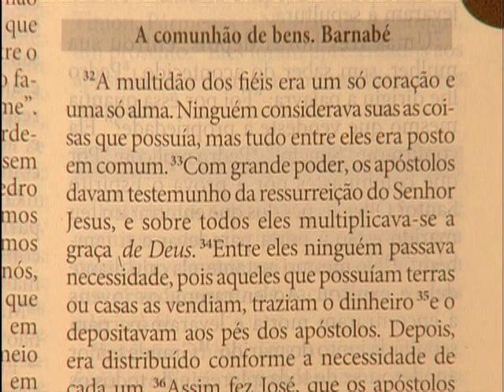Sorrindo pra Vida (13/04/2015) - Márcio Mendes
Márcio Mendes, missionário da Comunidade Canção Nova, na manhã desta segunda-feira, motiva os corações para que vivamos a exemplo dos primeiros discípulos de Cristo, num só coração e numa só alma.